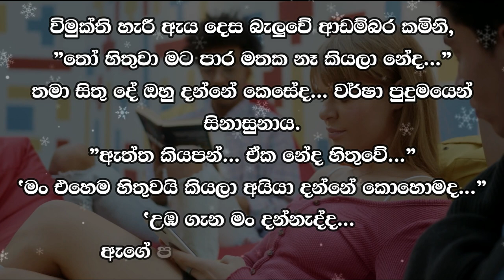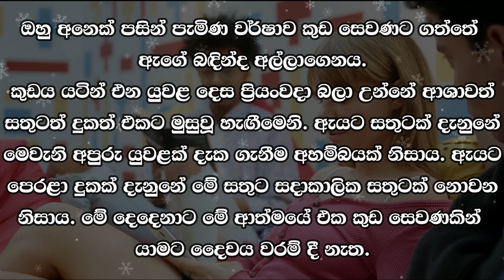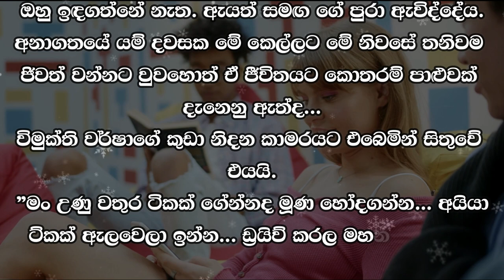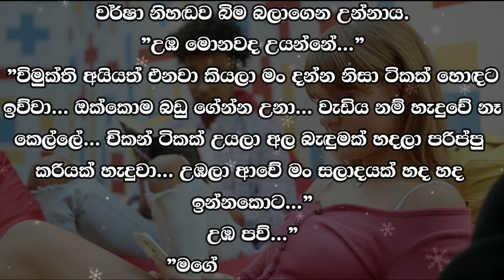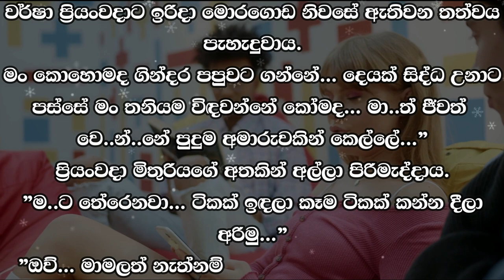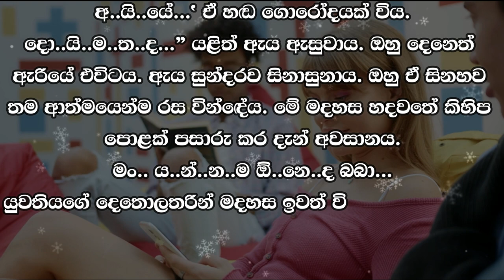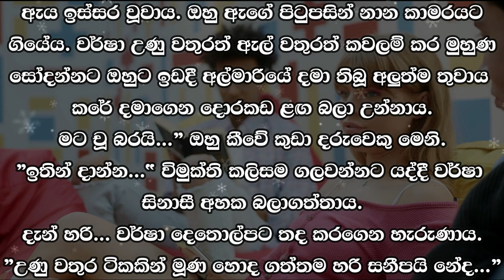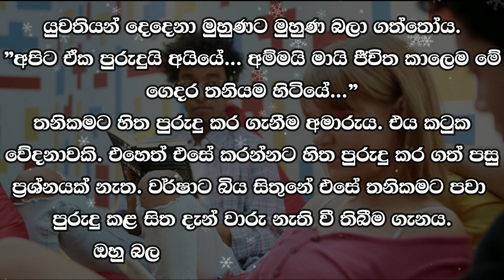❤ වර් ෂා - Warsha 70 ❤ | "තෝ හිතුවා මට පාර මතක නෑ කියලා නේද...” | VishwaNovels | Sinhala Novels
කතාවෙන් බිඳක්: විමුක්ති හැරී ඇය දෙස බැලුවේ ආඩම්බර කමිනි.
"තෝ හිතුවා මට පාර මතක නෑ කියලා නේද...”
තමා සිතු දේ ඔහු දන්නේ කෙසේද... වර්ෂා පුදුමයෙන් සිනාසුනාය.
"ඇත්ත කියපන්... ඒක නේද හිතුවේ...’”
මං එහෙම හිතුවයි කියලා අයියා දන්නේ කොහොමද..."
'උඹ ගැන මං දන්නැද්ද...

A bit of the story: Vimukti turned and looked at her proudly.
"You thought I didn't remember the way..."
How does he know what he thought... Varsha smiled in surprise.
"Tell me the truth... that's what you thought..."
How does my brother know that I thought that..."

Time Codes
0:00 - Intro
0:05 - Love Story
09:59 - End